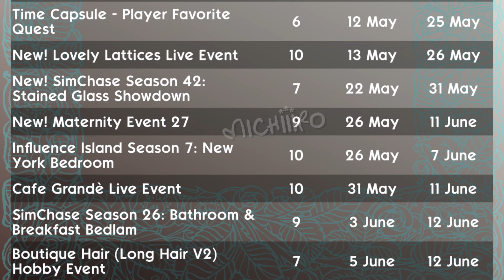Calendario Sims Freeplay 🤍 Actualización Shabby Chic ♥️ Mayo Junio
Este y todos los videos de la actualización Shabby Chic, son gracias al acceso anticipado que me a proporcionado EA/Firemonkeys

Lista VIDEOS Actualización MAYO 2022 🍉 Sims freeplay SFP

🌸🐻Michiiiritos aquí les comparto la lista de los vídeos de la actualización para que no te pierdas ningún detalle de todo lo nuevo que tendremos.

🤍🤍🤍 𝗔𝗰𝘁𝘂𝗮𝗹𝗶𝘇𝗮𝗰𝗶ó𝗻 𝗱𝗲 Mayo: Shabby Chic

𝗗𝗲𝘁𝗮𝗹𝗹𝗲𝘀 👇🏼 🌸🐻

Recuerda apoyar los videos con un like, compartir y comentar es de mucho apoyo para el canal  💖🌸🐻